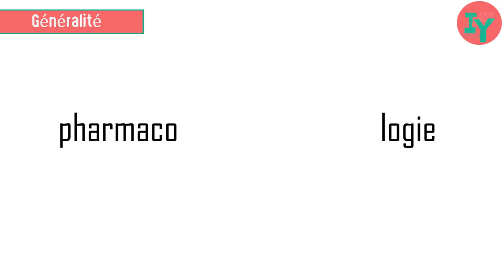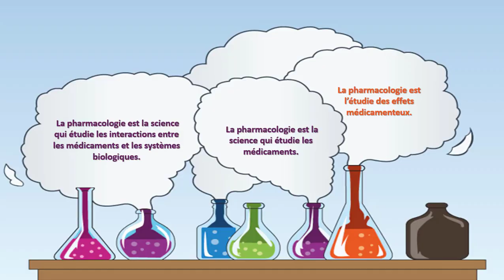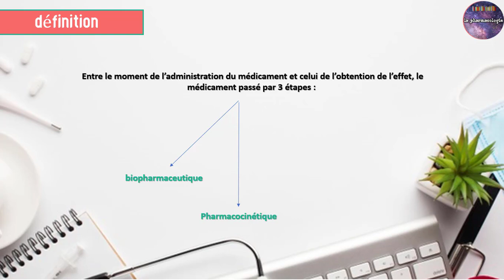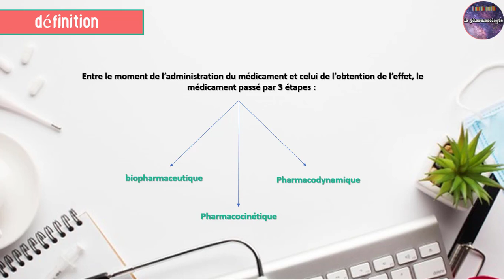Episode 1: la pharmacologie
📌LE COUR ICI/ الدرس هنا  📌

la pharmacologie
La pharmacologie est la science qui étudie les interactions entre  les médicaments et les systèmes biologiques.
La pharmacologie est la science qui étudie les médicaments.
La pharmacologie est l’étudie des effets  médicamenteux.